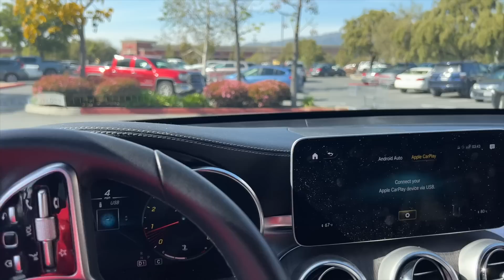I Crashed My Boyfriends Car... *HE LEFT ME*